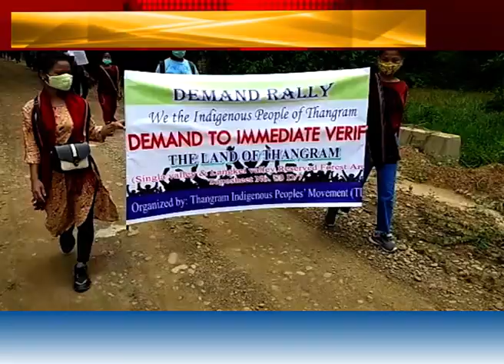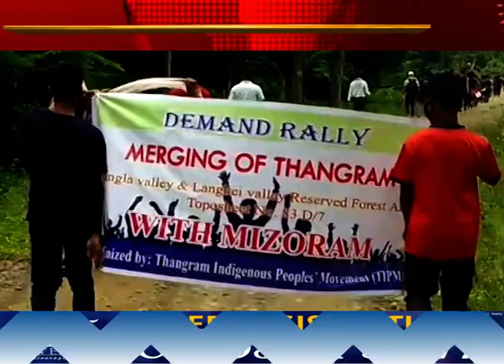অসমৰ ভূমি দখলৰ ব্লুপ্ৰিন্ট ৰচনা মি়জোৰামৰ।